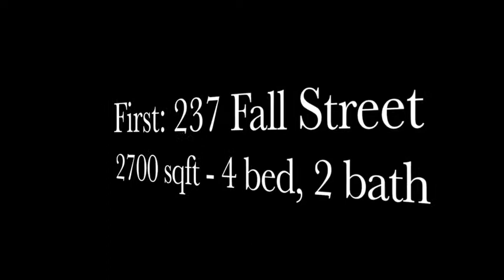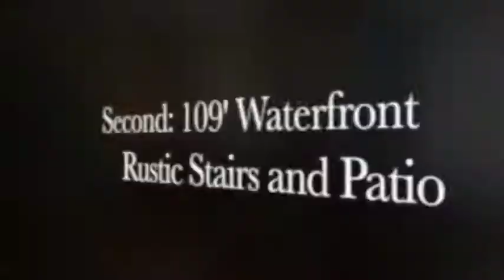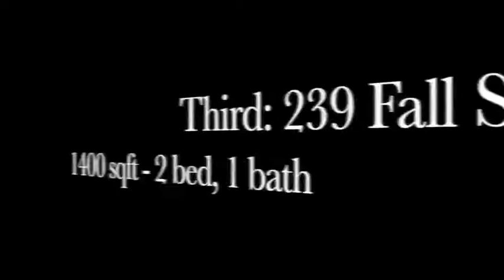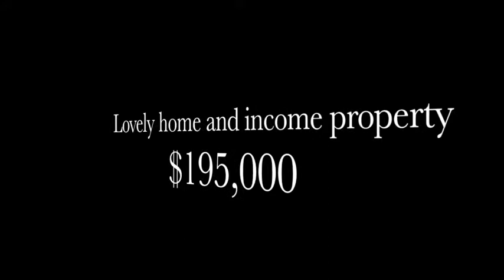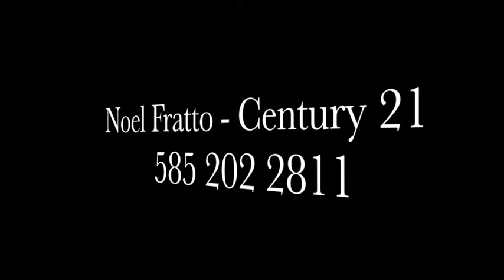237 239 Fall St Walk Through Low Res No Audio Final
We've created a walkthrough video of our home for sale at 237-239 Fall Street, Seneca Falls. It is two complete homes, and therefore a potential income property with 109 feet of waterfront and a combined 6 bedrooms and 4100sf. Please share with anyone you think might be interested. The home is listed with Noel Fratto at Century 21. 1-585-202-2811